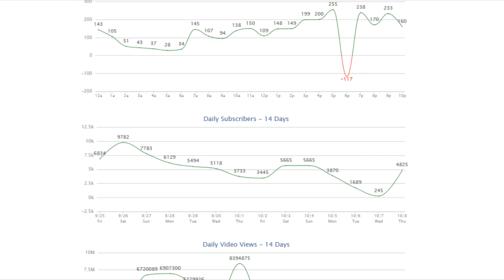Is Youtube Gaming Embarassing? Jimmy Kimmel Thinks So...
In this video I discuss how to win the PR fight against bullies like Jimmy Kimmel trying to put down Youtube Gaming.

If you have any awesome Destiny, Halo, Battlefield, or Call of Duty clips saved somewhere, be sure to send them to me at and i can feature them in a montage!